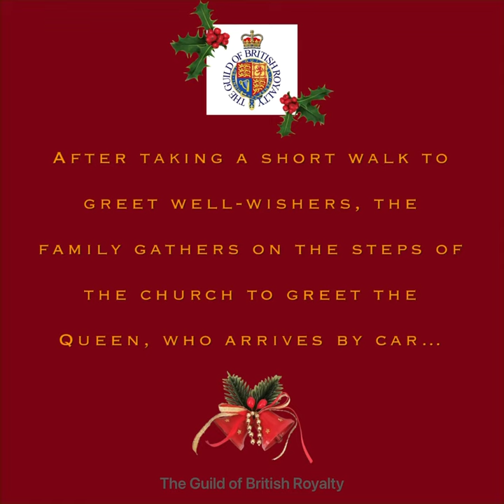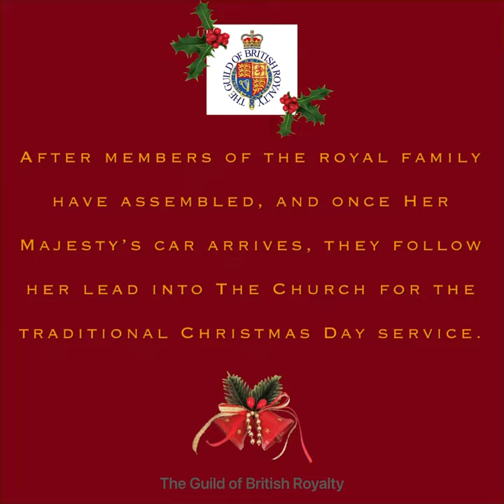A Royal Walk- from Sandringham House to St Mary Magdalene Church